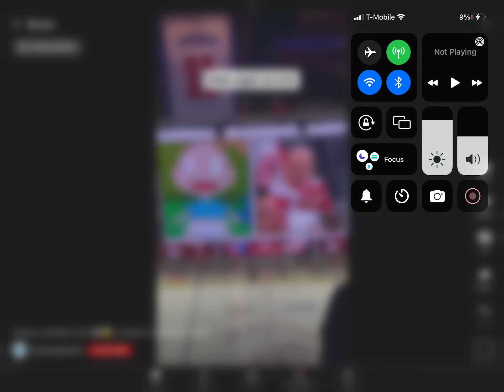Wow pls sub